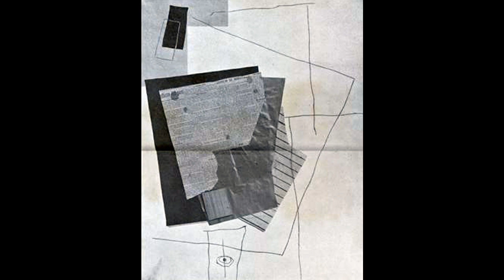藝苑掇英 Guilherme de Santa-Rita 吉列爾梅·底·善特-麗塔 (1889-1918) Futurism Portuguese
Guilherme de Santa-Rita first attended the Academy of Fine Arts (now part of the University of Lisbon), then went to Paris on a state scholarship in 1910. There, he studied at the École des Beaux-Arts. He also shared a studio with Amadeo de Souza-Cardoso and was introduced to Futurism by Filippo Tommaso Marinetti. An avowed Monarchist, after the 1910 Revolution he came into conflict with João Chagas, the Portuguese Ambassador, who was an even stronger advocate of Republicanism. This resulted in the loss of his scholarship.
After his return home, he saw himself as the official representative of Futurism in Portugal and made a failed attempt to publish Marinetti's works there. In 1913, he appeared as a character in the novel A Confissão de Lúcio (Lúcio's Confession) by Mário de Sá-Carneiro.Four years later, he and José de Almada Negreiros were the main participants at a conference in the Teatro República, where Futurist documents were read and a manifesto announced. That same year, he helped launch the journal Portugal Futurista. Only one issue was published, and most of the copies were seized by the police due to alleged obscenity.
He died of tuberculosis at his parents' home in 1918, leaving instructions to destroy all of his works. A few paintings survived in the hands of collectors and friends. They are now in the possession of the Ministry of Culture and the Chiado Museum. Others were partially preserved as black and white illustrations in Portugal Futurista and a similar journal called Orpheu.
吉列爾梅·底·善特-麗塔 (Guilherme de Santa-Rita)首先進入美術學院（現為里斯本大學的一部分），然後於1910年獲得州獎學金。在那裡，他在ÉcoledesBeaux-Arts學習。他還與Amadeo de Souza-Cardoso共用一間工作室，並由Filippo Tommaso Marinetti介紹未來主義。 1910年革命後，一位公開宣稱的君主主義者與葡萄牙大使若昂·查加斯發生了衝突，後者是共和主義的更強烈倡導者。這導致了他的獎學金的損失。
回到家後，他將自己視為葡萄牙未來主義的官方代表，並試圖在那裡發布馬里內蒂的作品。 1913年，他出演了MáriodeSá-Carneiro的小說“AConfissãodeLúcio（盧西奧的懺悔錄）”中的角色。四年後，他和JosédeAlmada Negreiros成為共和國劇院會議的主要參與者，在那裡閱讀了未來主義文獻並宣布宣言。同年，他幫助推出了葡萄牙Futurista雜誌。只發布了一個問題，大部分副本都是由於涉嫌淫穢而被警方查封。[2]